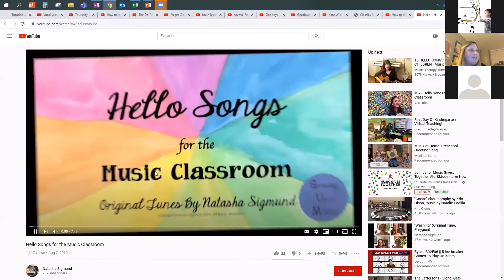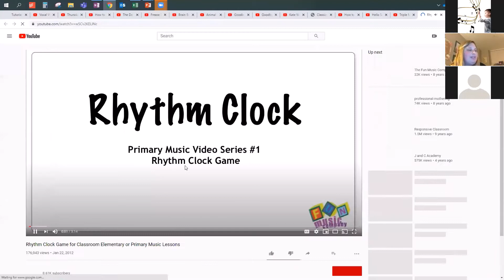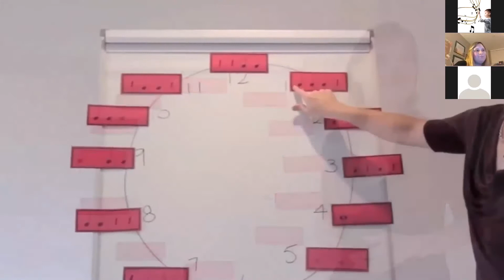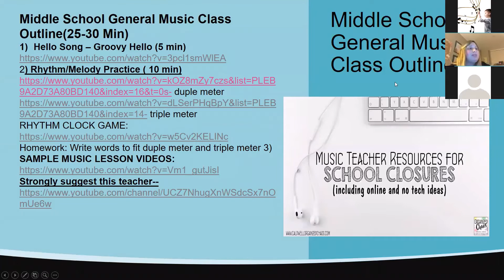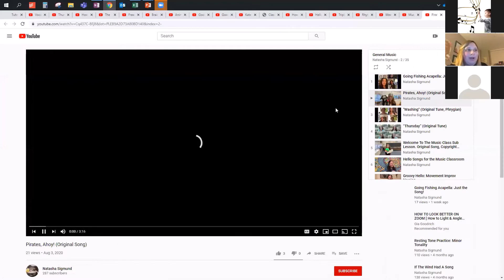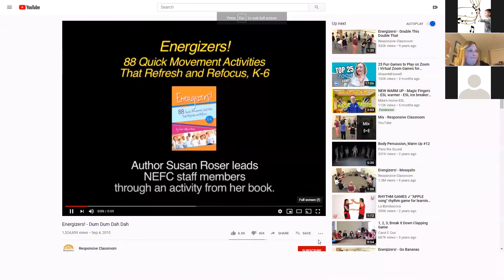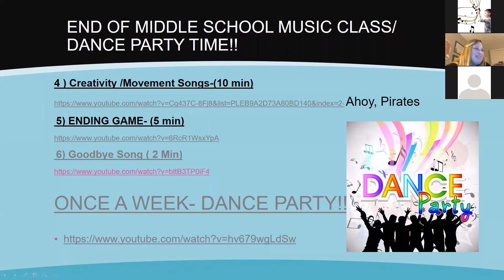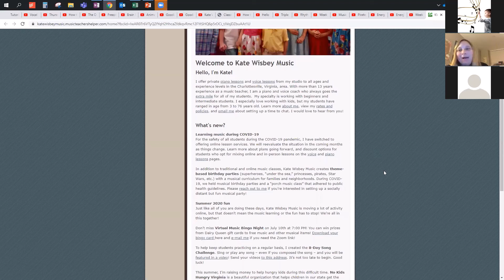Music at Home Webinar Part 3 Middle School